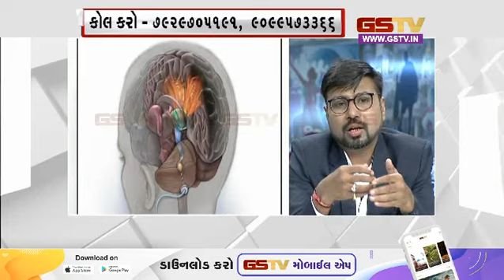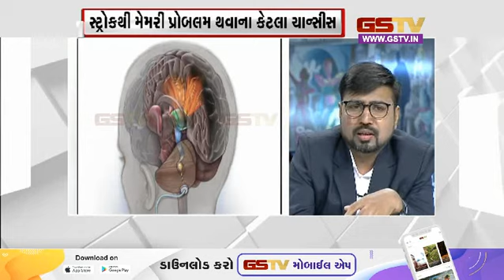Yes Doctor : જુઓ અમારી ખાસ રજૂઆત | Gstv News